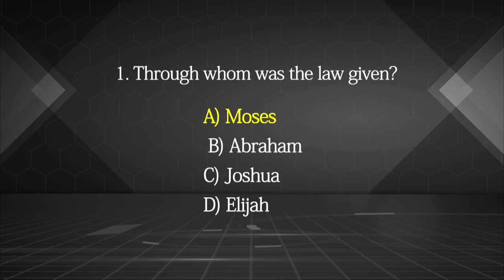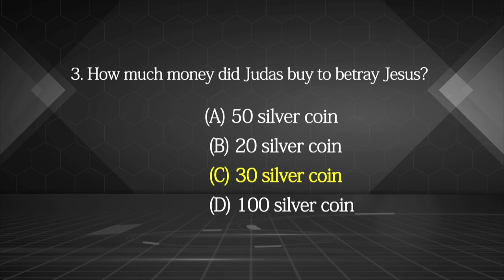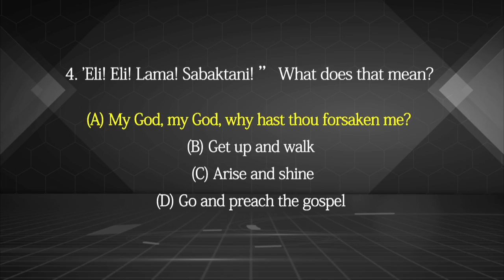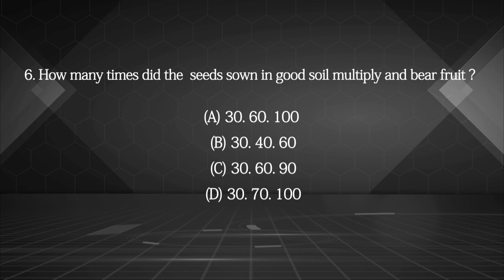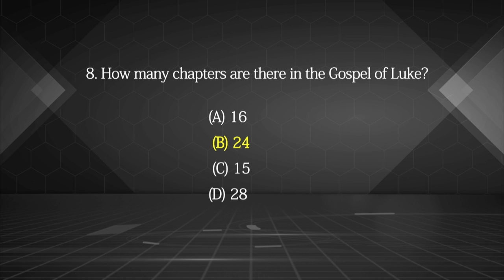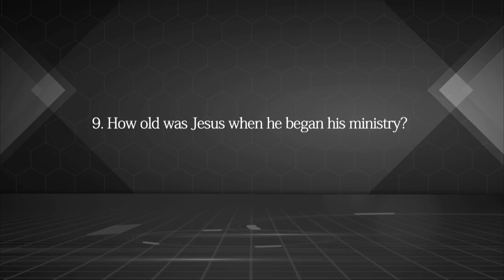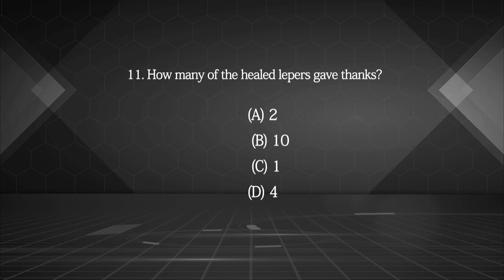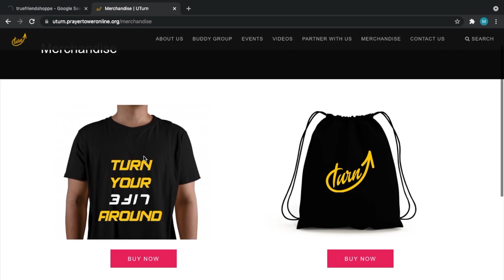UTurn Game Show With Samuel Dhinakaran And Stella Ramola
Samuel Dhinakaran and  Stella Ramola hosted a special "Live Game Show" in our UTurn YouTube channel last week. We had a great time of  interaction with our UTurners and the game show was fantastic.

Want to gain real power to shine in your life?
Become a UTurner today!
To enroll, send your name, age, and place to 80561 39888 via WhatsApp.